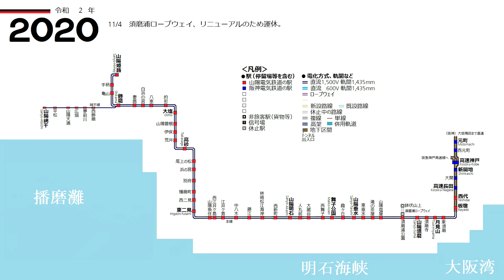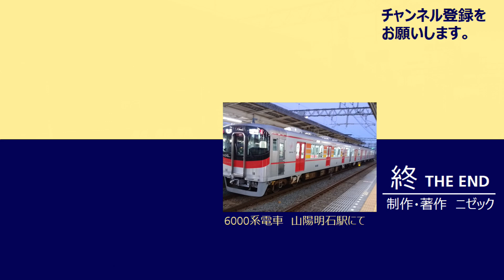山陽電車 路線網の歴史（Ver2.0.0）（神戸高速鉄道の一部を含む）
神戸と姫路を結ぶ山陽電車の歴史を、8分余りの路線図アニメ（動く路線図）にまとめました。

アニメ制作・編集
動画撮影・編集
写真撮影・編集
　西関泉市朗

テーマ曲
　『未来への出会い』　※ニゼック専用の音楽です。

挿入曲
　『姫から神への贈り物』　作曲　Suno AI
　企画　西関泉市朗

参考資料
　Wikipedia
　今昔マップ on the web
　配線略図.net
　関西の公共事業・土木遺産探訪
　同志社大学鉄道同好会OB会　デジタル青信号